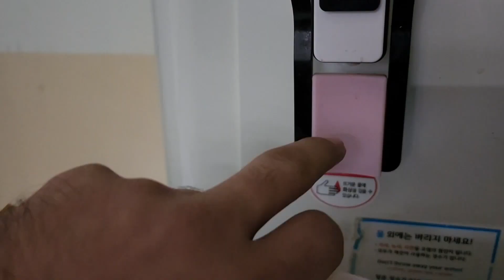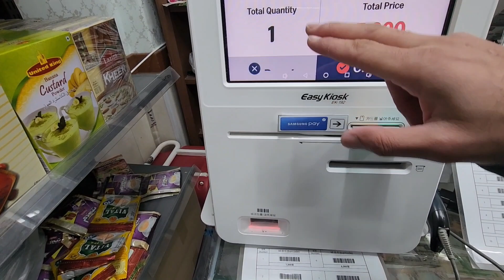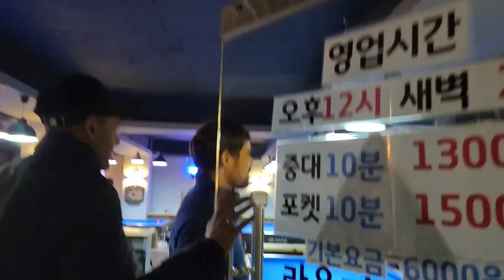1 jan | Choti vale din bhe majobre bn gay hy | Daily vlog in South Korea